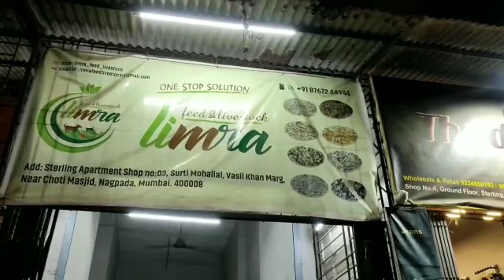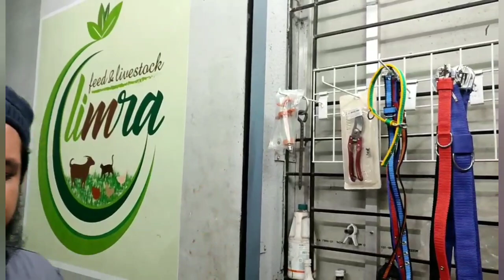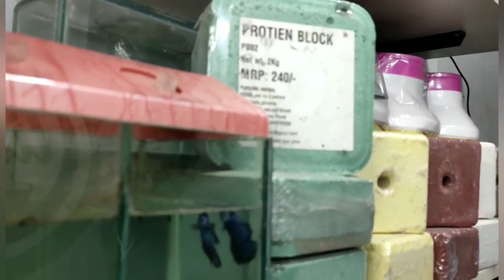limra goats feed shop in Mumbai | limra livestock Kota bakra in Bombay nagpada